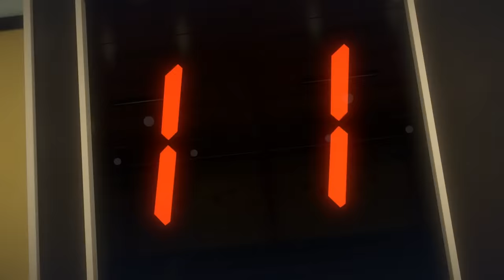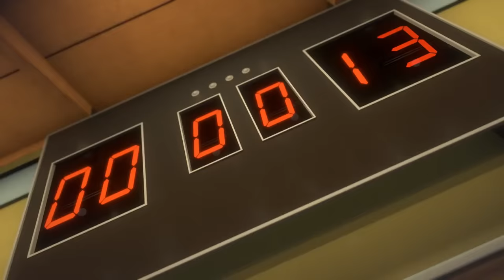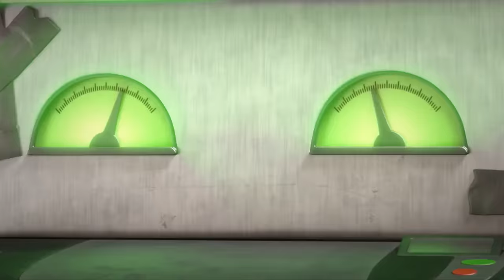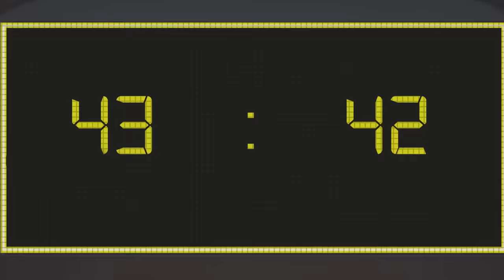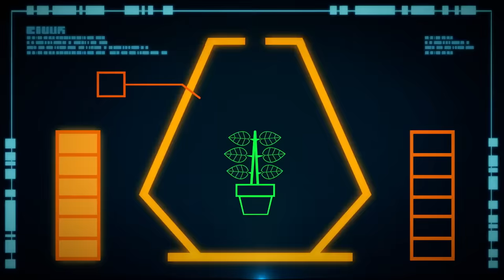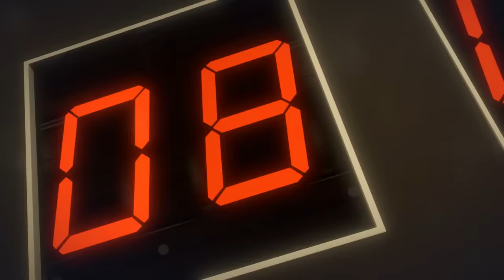🏀 Epic Sports Moments 🎾🏓 Talking Tom & Friends Cartoon Collection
Did someone say sports!? ⚽ Talking Tom and his friends love sports - the sportsmanship, the teamwork, the glory… 🏆 and most of all, the FUN! The sporting spectacular is about to kick off, so hit ▶️ and let’s GO! ⛹️

Join Talking Tom and Friends on the adventure of a lifetime! From alien invasions and robot rampages to zombie outbreaks, interdimensional portals, and trips into outer space, the fun never ends when this lovable group of best friends is around! 🤩🎬

Talking Tom and Friends are also known as: 会说话的汤姆猫家族, トーキング・トムとフレンズ, 토킹톰 앤 프렌즈, Говорящий Том и Друзья, Konuşan Tom ve Arkadaşları, توم المتكلم والأصدقاء, बातूनी टॉम और मित्र, 會說話的湯姆貓家族, Govoreči Tom in prijatelji, תום החתול המדבר והחברים, 會說話的湯姆貓家族中文頻道.